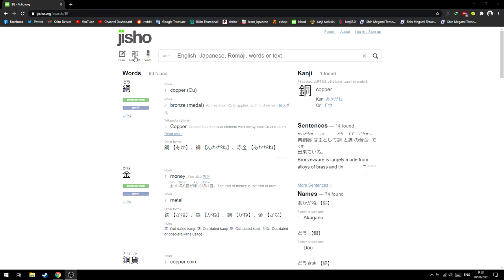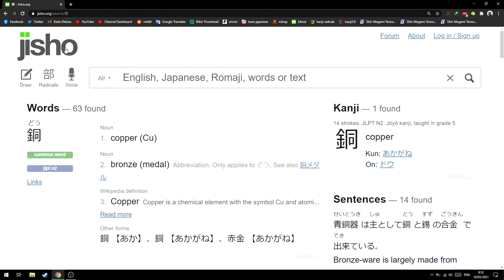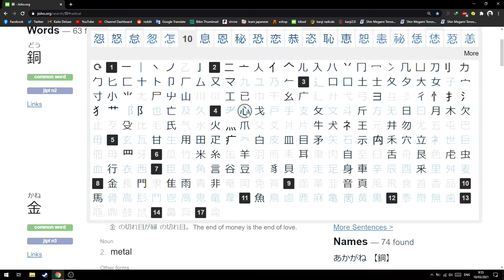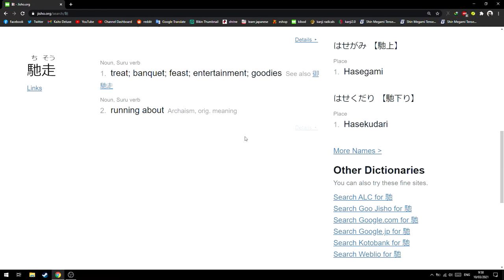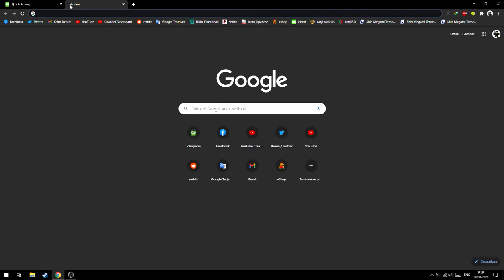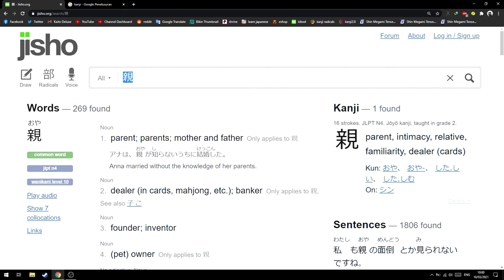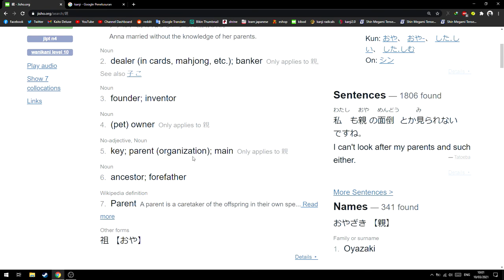Website Kamus Terbaik Bahasa Jepang!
oke pak,kali ini guwek akan memberikan sebuah video tentang kamus bahasa jepang online.